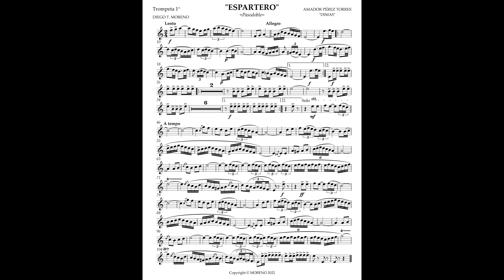Espartero - Pasodoble por Amador Pérez Torres Dimas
Espartero - Pasodoble
Autor: Amador Pérez Torres "Dimas"